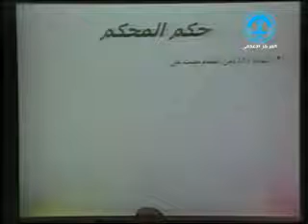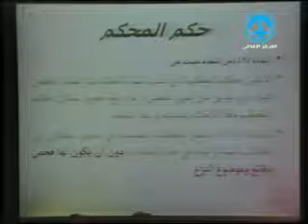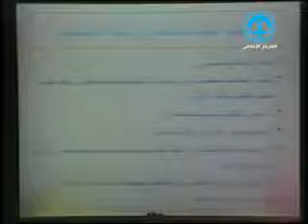ندوة: الطرق غير القضائية لتسوية المنازعات (جلسة 1)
ندوة: الطرق غير القضائية لتسوية المنازعات